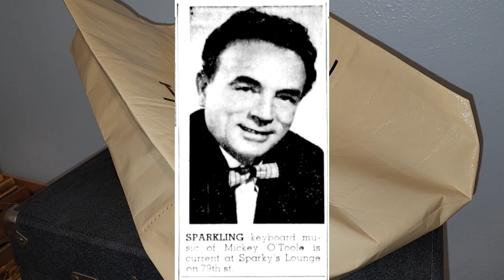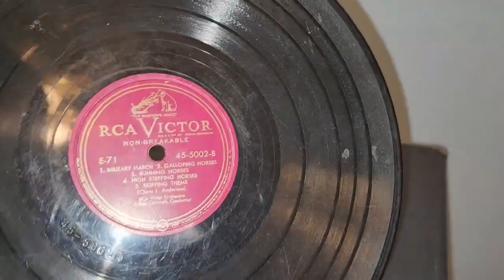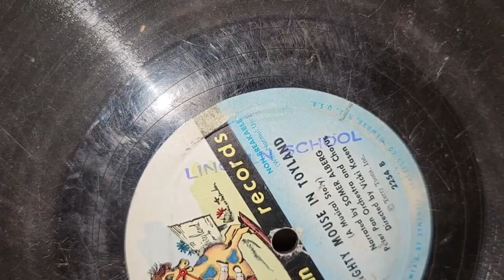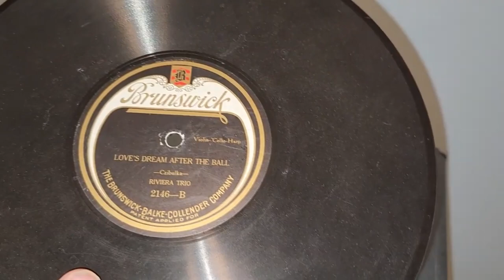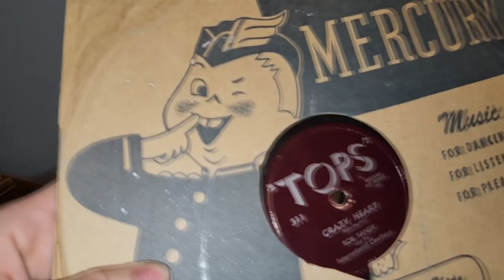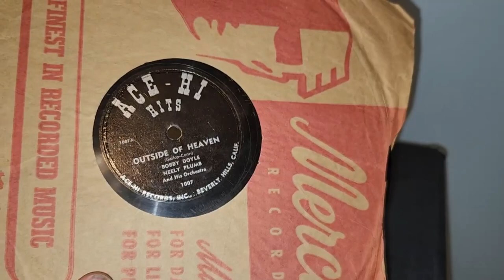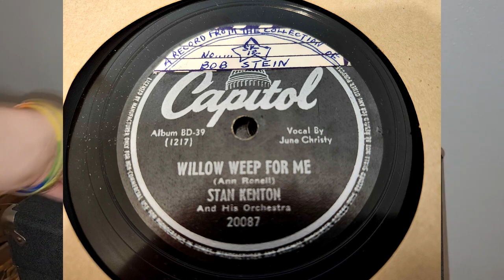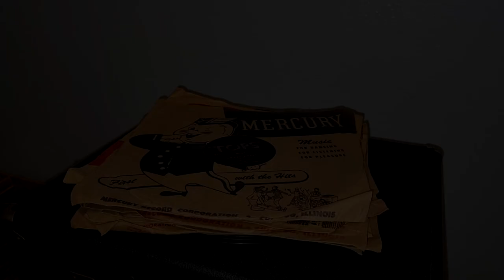The personal record collection of 1930s - 60s pianist Mickey O'Toole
A week ago while at work, I was unpacking luggage when a customer came over to ask me about the quality and safety of brands of luggage. This turned into a conversation between us about how the USPS, FedEx, and other companies notoriously mishandling packages. Of course I related this back to how I deal with that from 78s, and it turned out that Mike, the guy I was talking to, had a small collection of them, and he offered to give them to me for free. Turned out his grandfather was a pianist from the 40s - 60s named Mickey O'Toole on stage, but Sidney Lipson on legals. 2 days later, after work, he gave me them in the parking lot from the trunk of his car.

Here is 20 records of his collection. Mike flipped his whole house looking for more, but hasn't found anything else. And kind of implied that his father, Sidney's son, might have thrown more away at some point in years/decades past. Mike has already told me some stories about Mickey's career, but those are a bit too risque to put in this description right here. Not to mention I think he might like the chance to do that himself.

It's remarkable and rare over here, to get a personal collection in which you actually have an idea of what those records were to somebody. You can tell their tastes and sometimes what kind of person they are off of their music they liked. Considering Sidney was a pianist, it's likely that he would get inspiration off of some of these when listening sometimes. And as a musician, whether it's conscious or not, you always pick our your instrument (s) in a song when deeply listening. So even though we have none of the music that he performed himself to hear, we do have the stuff he liked and listened to to base off of.

Let me know which of these records you'd want to hear first.